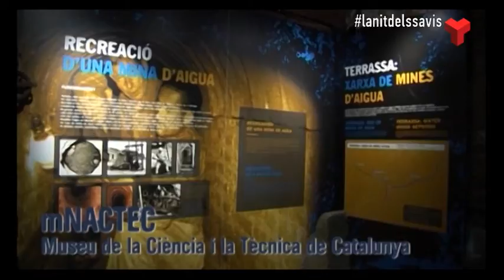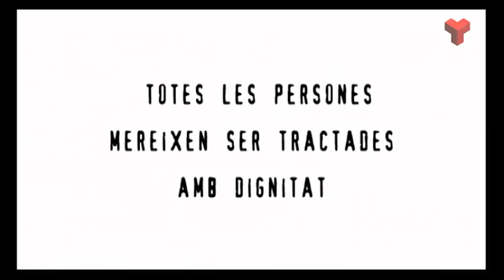La Nit dels Savis divendres 11-11-2016 de Canal Terrassa